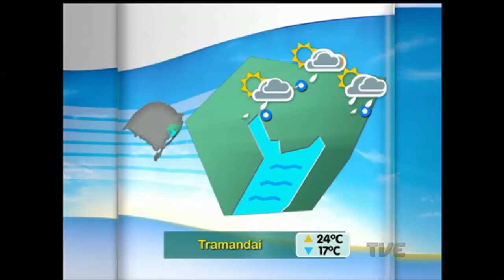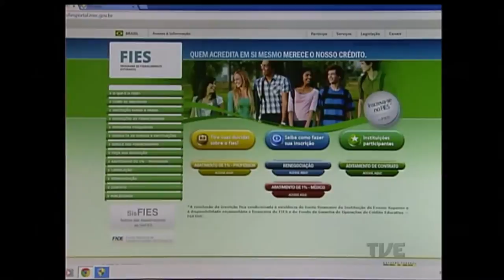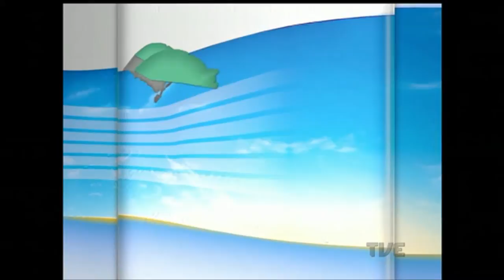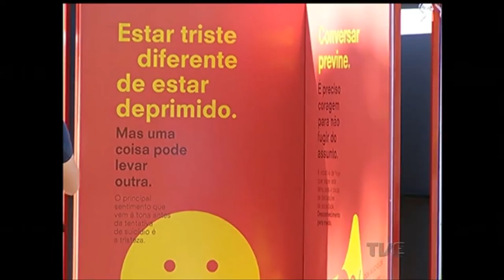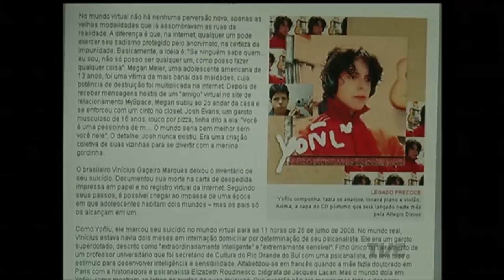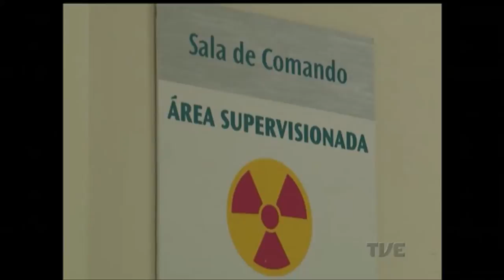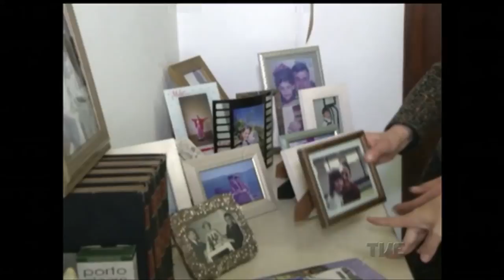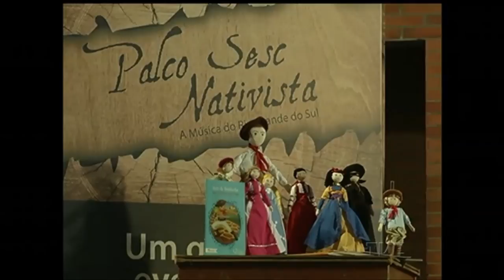Canal Aberto | TVE - 12/9/16